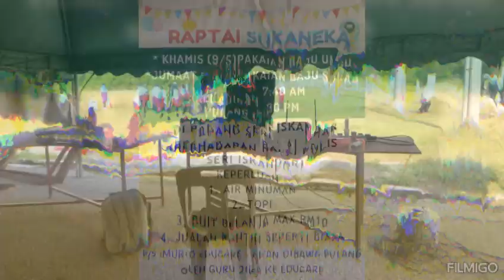Raptai Temasya Sukaneka (SRAHSI 24)